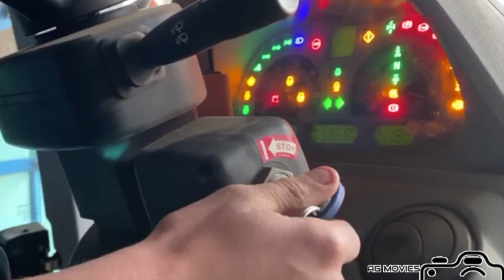⚠️⚠️💩Lisier 2020: New holland T7.235 & jeantil GT 18500💩⚠️⚠️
Nouvelle vidéo d'épandage de lisier.
Sur l'exploitation familiale, avec un New Holland T7.235 et une tonne Jeantil GT 18500 de la CUMA la FUTAIE (53)
bon visionnage!!!